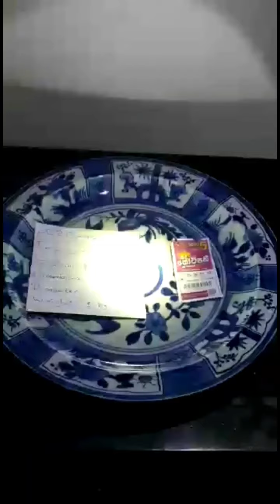VOC plate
Voc plate with radium and reflection crown.